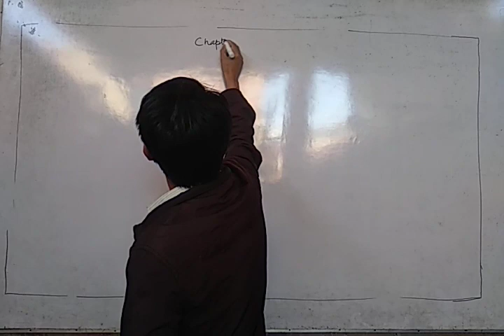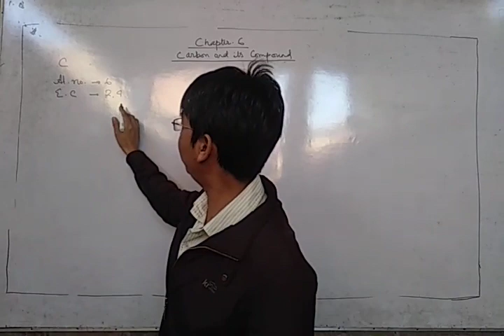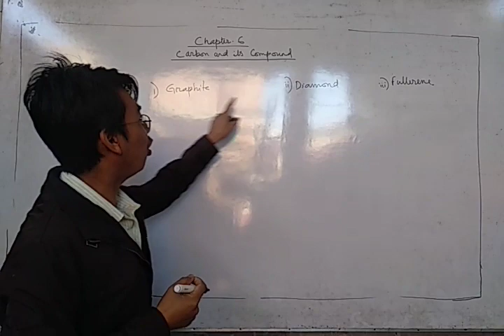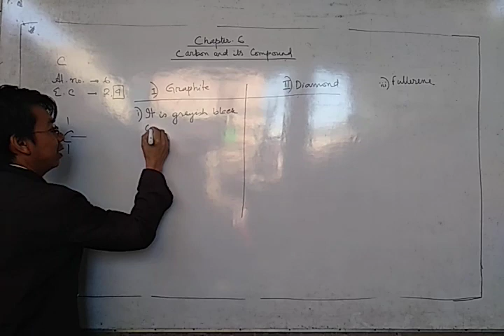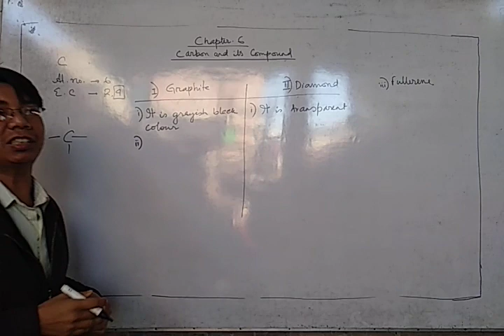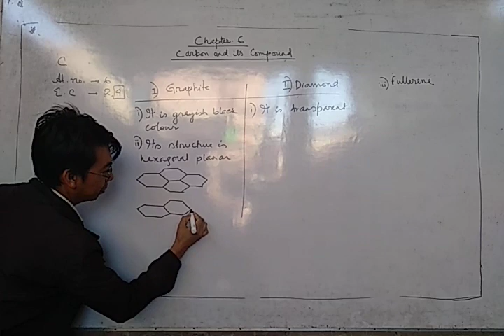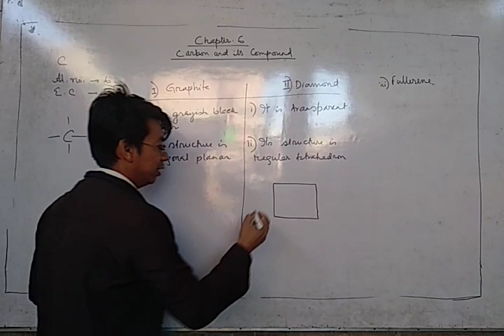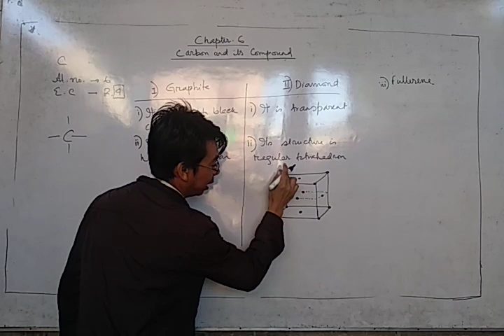CHEMISTRY Carbon and its compounds (class X) - part 1 | Sir Dal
CHEMISTRY
Chapter 6

-Sir Dal